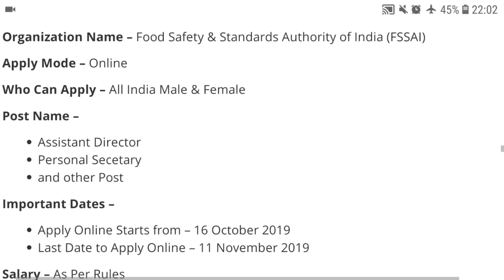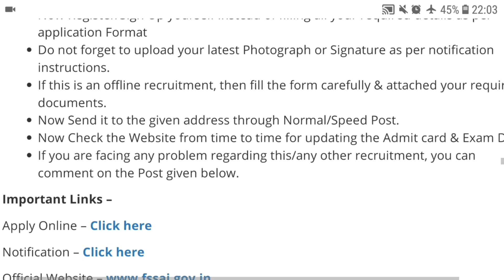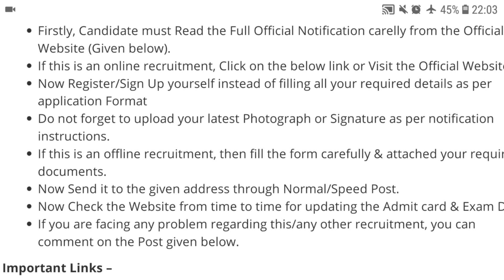Food Supply Recruitment 2020 21|Punjab Food Supply Bharti 2021|Punjab Food Supply Syllabus 2021 2022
Govt Jobs Best Study Material 👇

1. Indian polity(Top 1550+ Mcqs)

2.

3.

4. Punjab Patwari Agriculture(Top 500 MCQ)

5. Best Punjab GK Book for all Punjab Govt Exams-Pdf

7. India GK(1000+ Mcqs)-Specially for Govt Exams

Government jobs 2019|Government jobs 2019 for 10th pass|Government jobs 2019 for graduates|latest recruitment 2019|govt jobs 2019||10th pass jobs 2019|govt jobs in November 2019